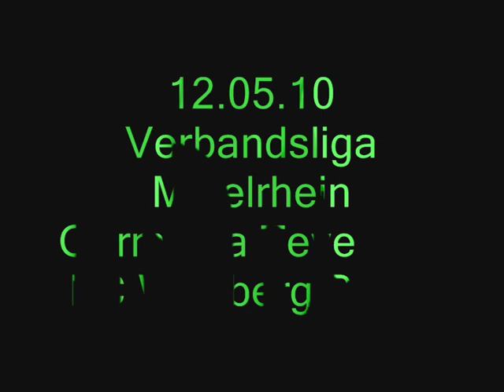12.05.10 Germania teveren - fc wegberg beeck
12.05.10
Verbandsliga Mittelrhein